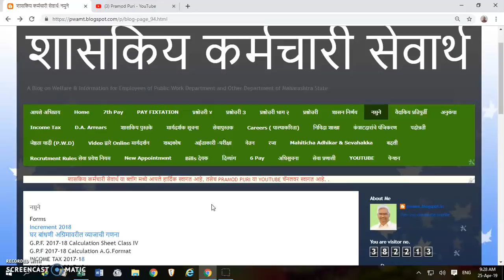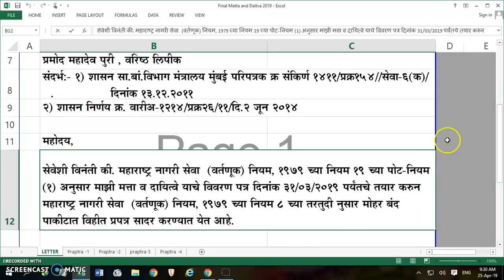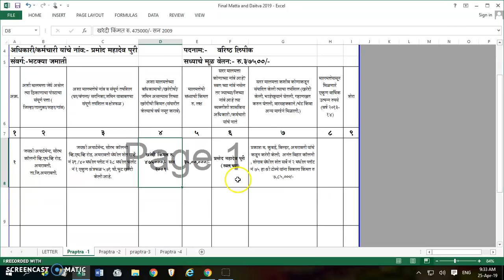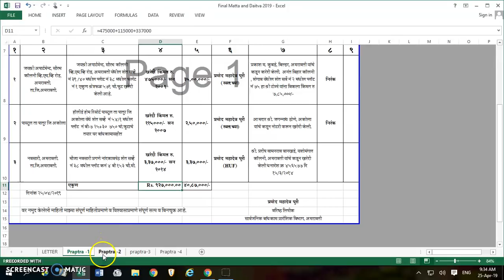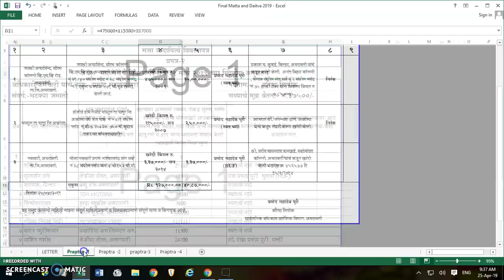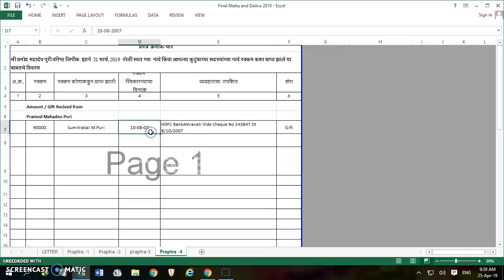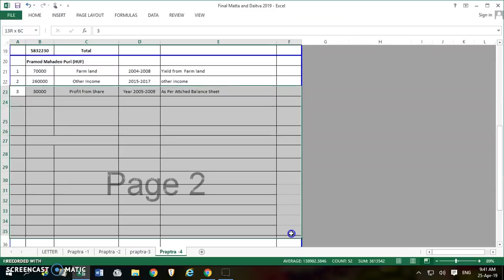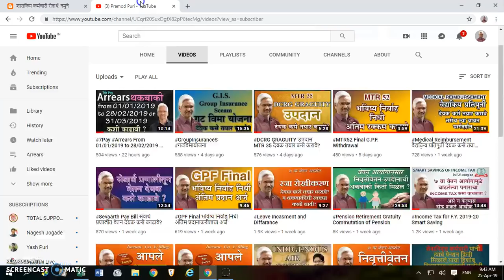Returns of Assets and Liabilities मत्ता व दायीत्व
दिनांक 31/03/2019 रोजी आपले असलेले मत्ता व दायीत्व कसे दाखवावे?
भरतांना कोणती काळजी घ्यावी. For Excel File